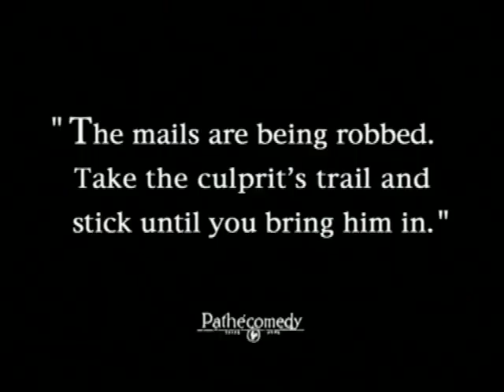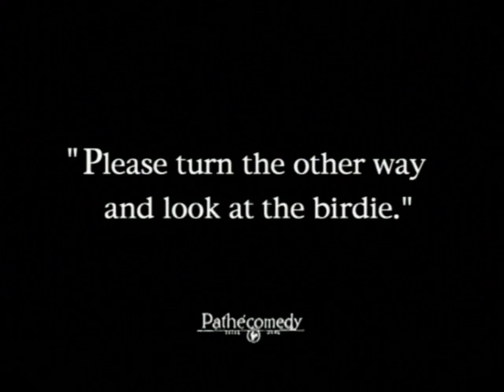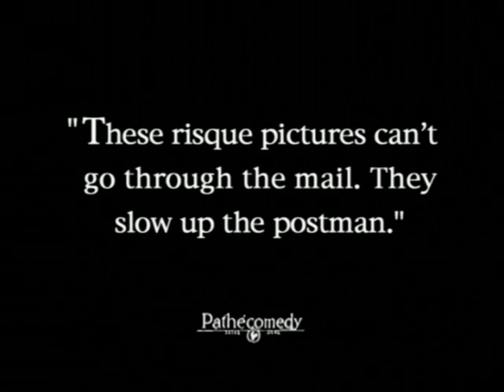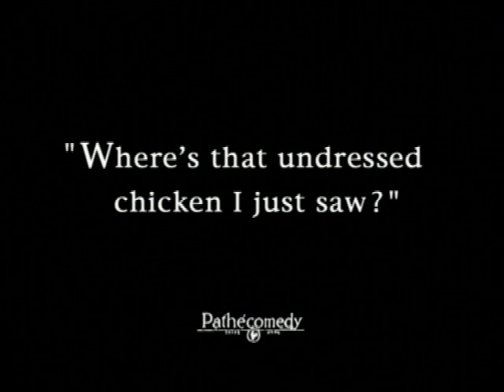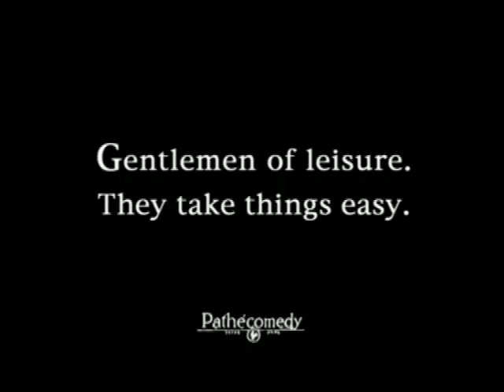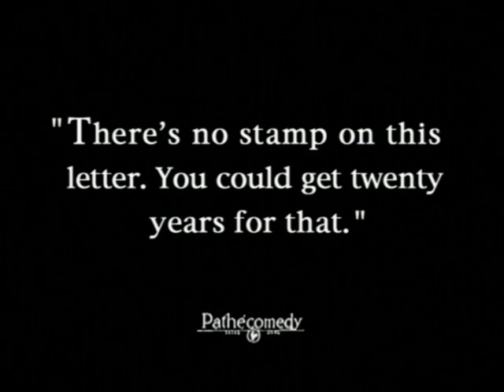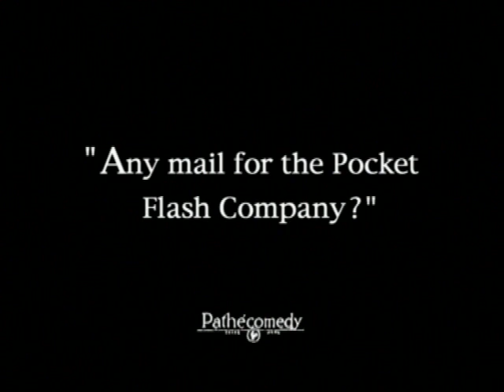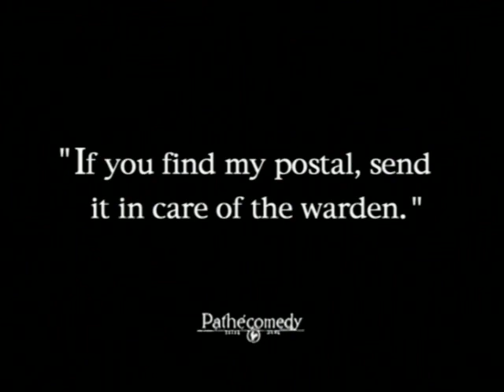POSTAGE DUE Stan Laurel